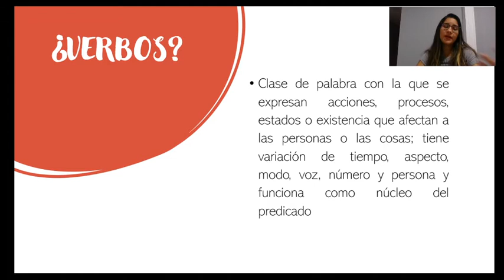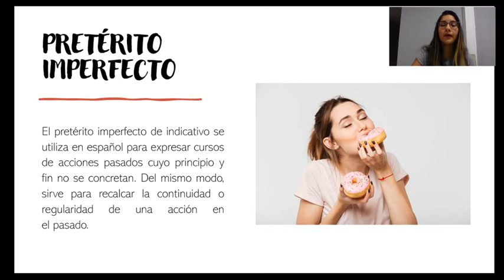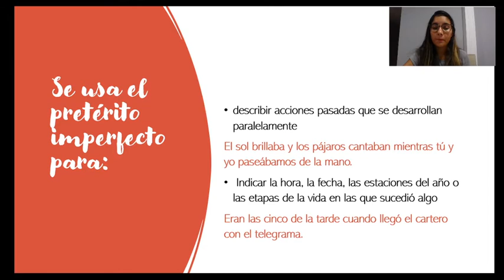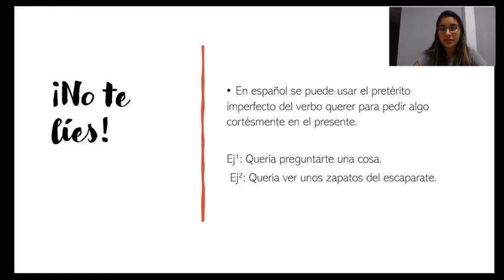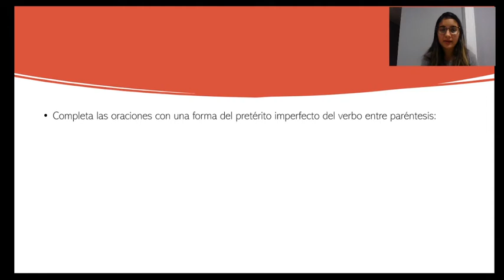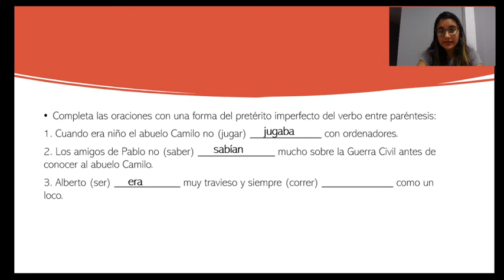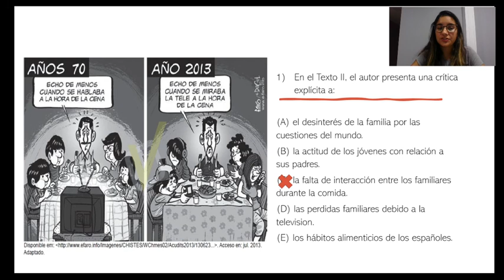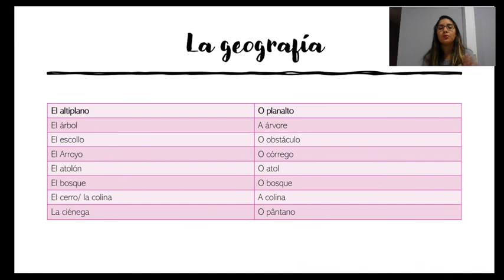3ª série Español Mód 11